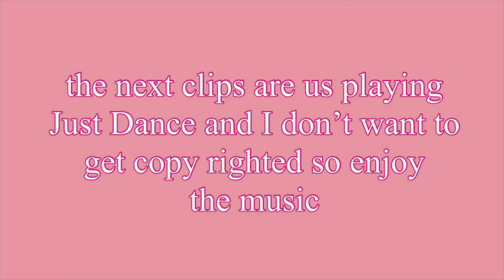california wedding 2021 | Darla Joanne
You know how I’ve been reuploading vlogs from my old family channel. This vlog is similar in the way that it is a trip from a while back. But different because I JUST edited it and it has never been seen on YouTube before. This was our trip to California in 2021 for my Tito JR and Tita Courtney’s wedding. Enjoy :D

✿about me✿
name: Darla Joanne
age: 18
school year: college freshman
ethnicity: filipino!

✿socials✿
Darla

love, Dar